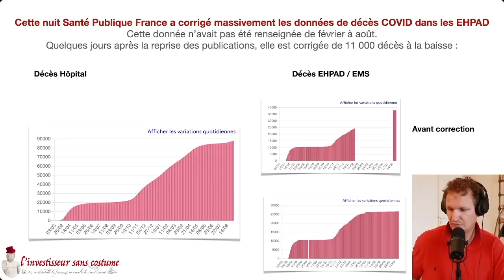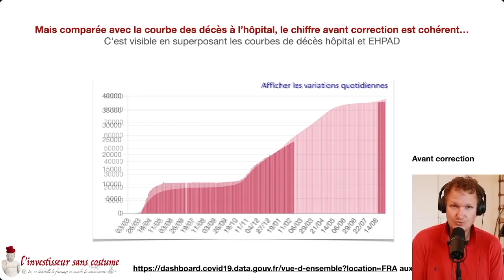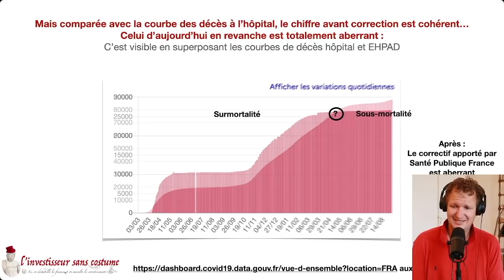COVID : Mais que se passe-t-il dans les EHPAD ??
Ma chère lectrice, mon cher lecteur,

Je vous révélais hier le gros biais de sélection du chiffre des hospitalisations et décès COVID qui faisait tomber tout l'échafaudage propagandaire du gouvernement

Eh oui, ils avaient oublier d'intégrer les EHPAD... Et cela change tout.

Mais dans la nuit Santé Publique France a corrigé les chiffres de décès dans les EHPAD : Si la correction est juste, alors ma démonstration d'hier TOMBE.

Sauf que les chiffres corrigés sont statistiquement ABERRANTS... C'est ce que nous allons décrypter dans cette vidéo.

Je continue de conclure, que l'on ne peut pas conclure

La série continue... INSCRIVEZ-VOUS à l'investisseur sans costume ICI pour la recevoir